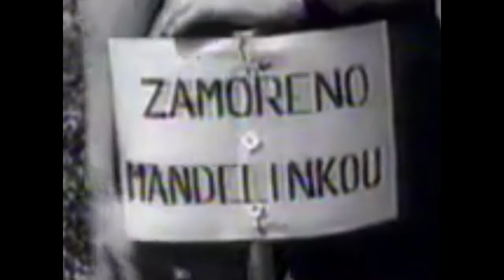The EDF can't wait to see what you can do!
Go play EDF 4.1
-The American Beetle: Czech Propaganda